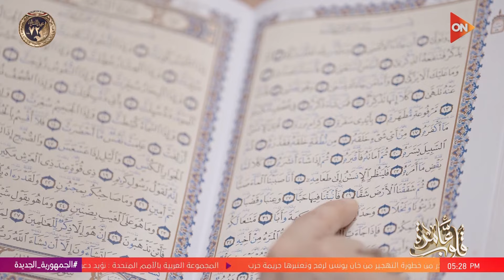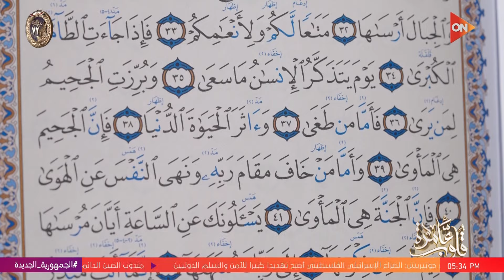قلوب عامرة - فقرة كتاب قلوب عامرة.. سورة النازعات الجزء الخامس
جزء من حلقة اليوم 24 يناير 2024 من برنامج قلوب عامرة للداعية نادية عمارة وفيها د. نادية عمارة توضح حكم  تصرف الإنسان حال حياته فيما يملك , و توضح كيفية طهارة الشخص المسن للصلاة بالوضوء والتيمم , وتوضح معنى الآية "يا أيها الذين أمنوا لا تتخذوا اليهود والنصارى",  و فقرة كتاب قلوب عامرة سورة النازعات الجزء الخامس, و توضح ما حكم قطع الصلاة لأمر طارئ وضابط ذلك.